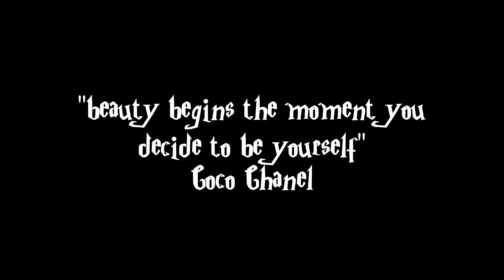no makeup day I Helena.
free the skin
Helena.
+informações aqui a baixo

13

SUBCREVAM PARA MAIS VÍDEOS E MOSTREM A VOSSA OPINIÃO NOS COMENTARIOS!!! (BOAS VIBES CLARO)

Se estás a ver a descrição comenta

Máquina fotográfica: Canon EOS 100D
Objetiva: 18-55mm
Editor de vídeo: VideoPad
Editor de miniatura: Picmonkey

Nota:Faço vídeos porque gosto e para alegrar as pessoas à minha volta, portanto se algum comentário menos positivo for removido espero que me compreendam.